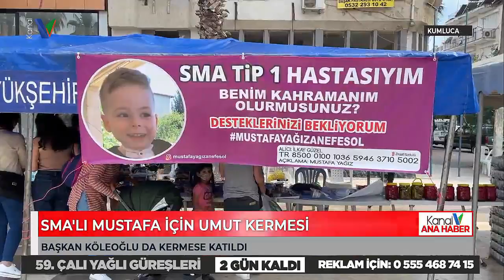SMA'LI MUSTAFA İÇİN UMUT KERMESİ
ANTALYA'NIN KUMLUCA İLÇESİNDE SMA TİP 1'E KARŞI MÜCADELE VEREN MUSTAFA YAĞIZ BEBEK İÇİN ZAMAN DARALIYOR. MUSTAFA BEBEĞİN TEDAVİSİ İÇİN 2 MİLYON 300 BİN DOLARA İHTİYAÇ VAR. BU PARANIN KARŞILANMASI İÇİN KUMLUCALI HAYIRSEVERLER HAREKETE GEÇTİ. CUMHURİYET MEYDANI'NDA UMUT KERMESİ DÜZENLEDİ. KUMLUCA BELEDİYE BAŞKANI MUSTAFA KÖLEOĞLU'DA KERMESE KATILARAK, MUSTAFA BEBEĞE NEFES OLMAK İÇİN ÇALIŞACAKLARINI SÖYLEDİ.